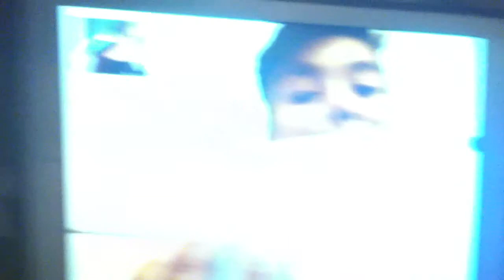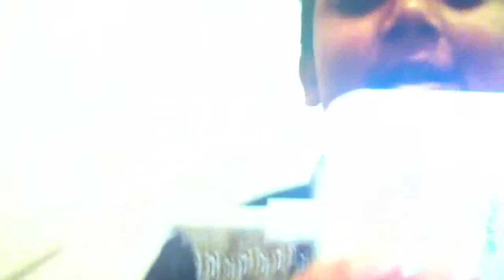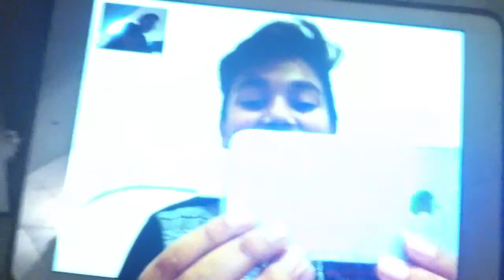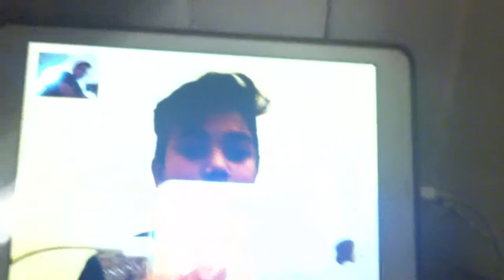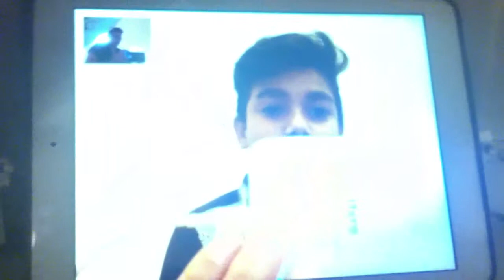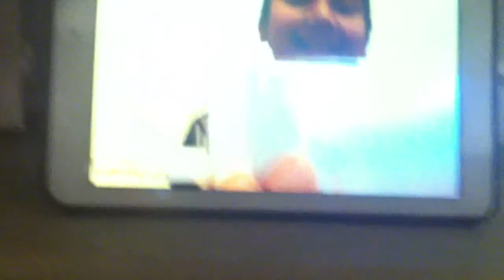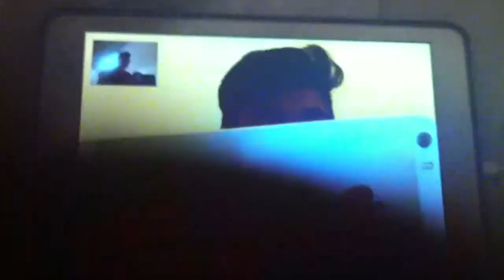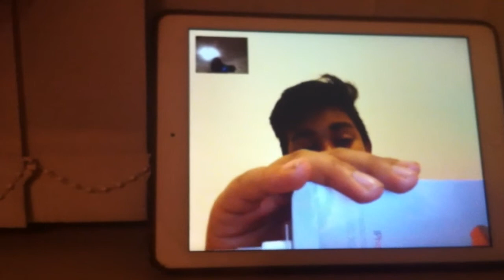Never have I ever w/Yusef |Ibrahim view